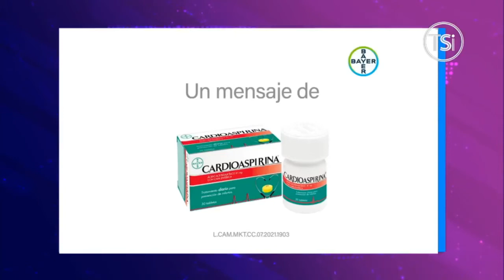En simple promesa quedo pavimentación de carretero en Valle de Jamastrán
Transportistas se quejan de la "falsa" promesa que les hicieron sobre pavimentar el tramo de la carretera en Valle de Jamastrán.